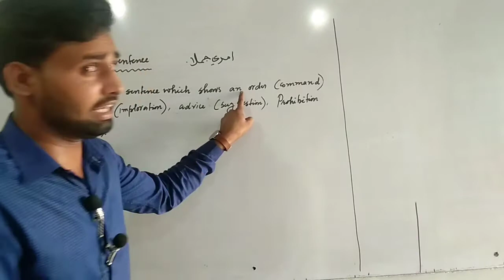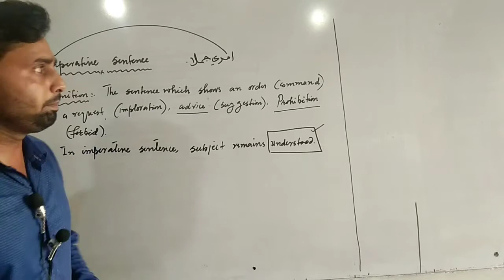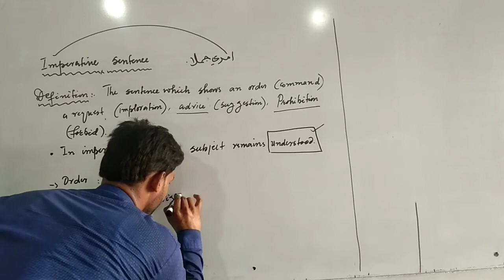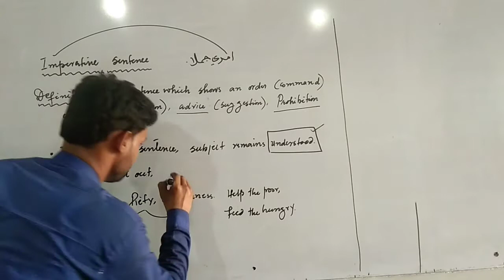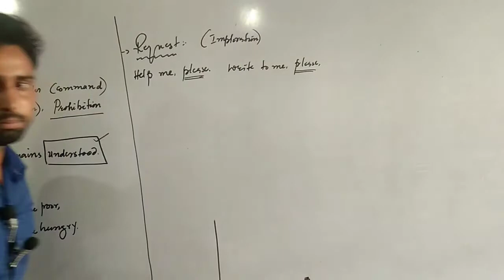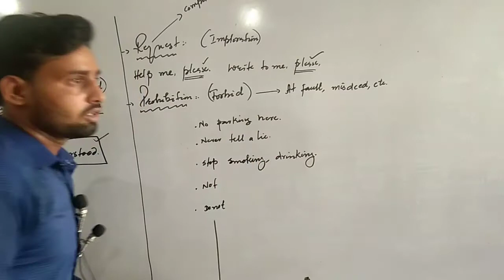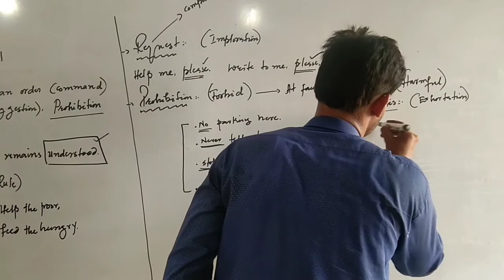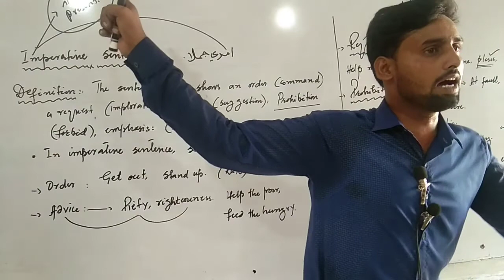Imperative Sentence by Sir Abdul Rahem Rattar